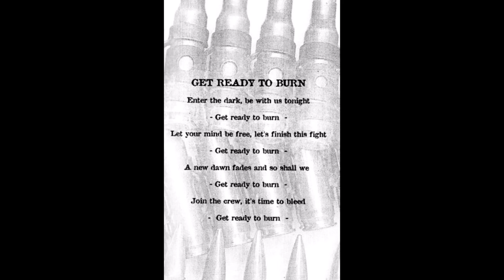Wolfpack - Get ready to burn